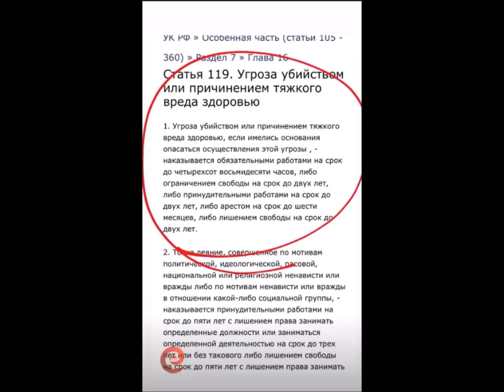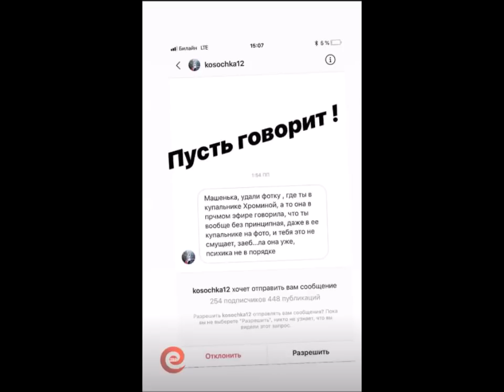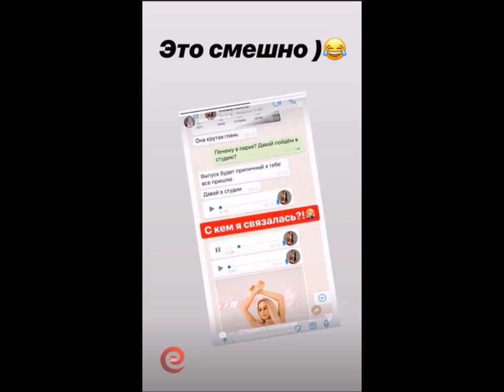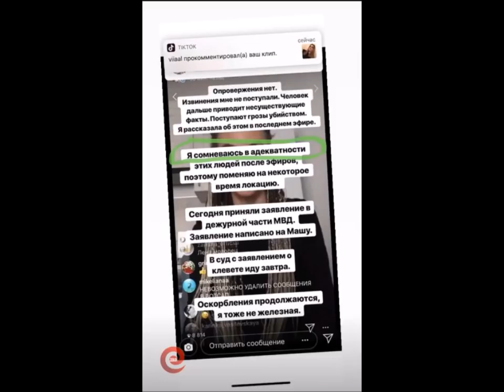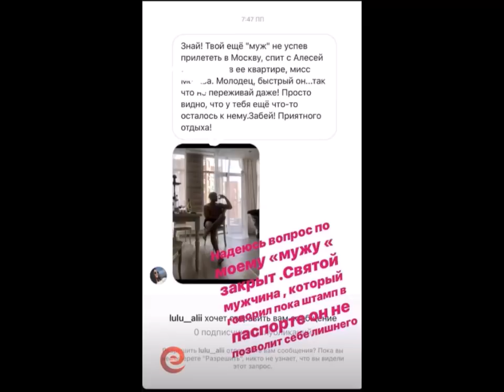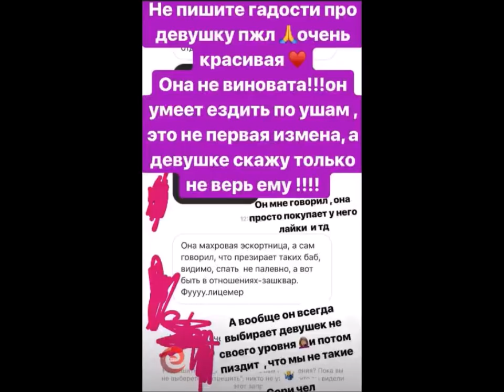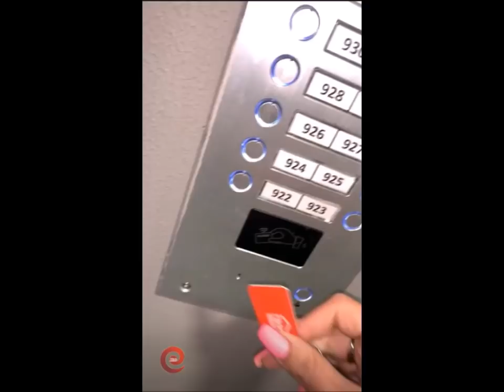Хромина, Кохно, Кулешова, Триандафилиди в сторис 26 05 2019